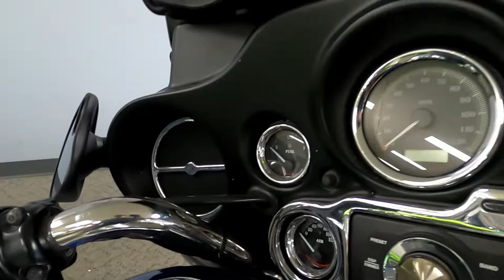2010 Harley-Davidson Ultra Classic Electra Glide - Used Motorcycle For Sale - Milwaukee, WI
Please visit Southeast Sales Powersports to view this Used
BLUE 2010 Harley-Davidson Ultra Classic Electra Glide for sale in Milwaukee, Wisconsin.

Stock# 629713

Description:
This Used 2010 Harley-Davidson Ultra Classic Electra Glide is for sale at Southeast Sales located in Milwaukee, Wisconsin.